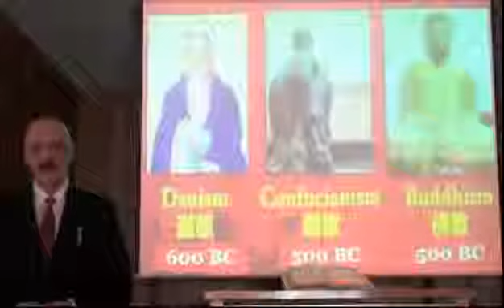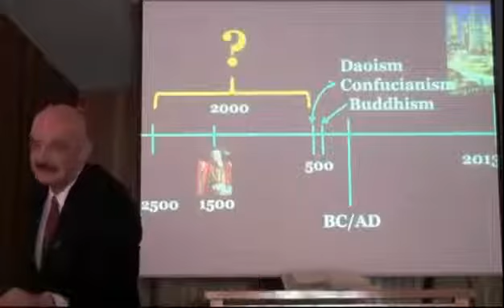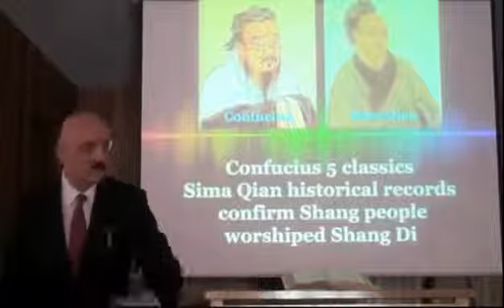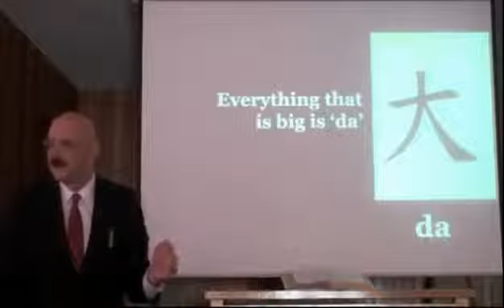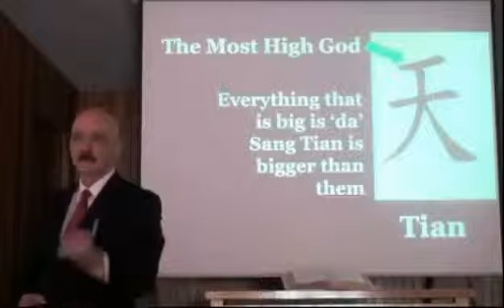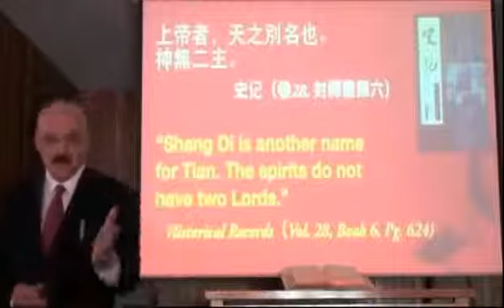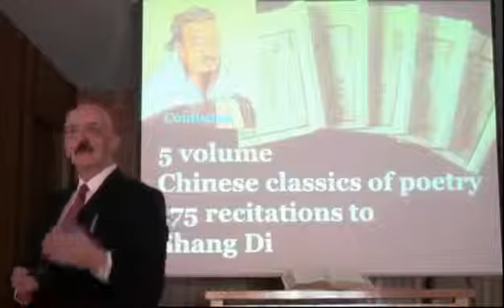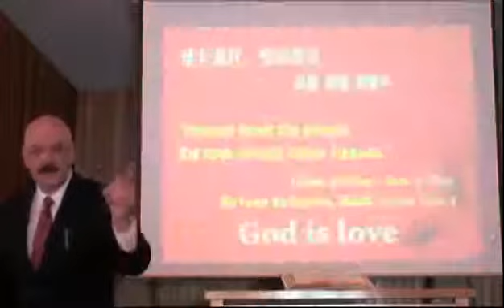Herb Kerten Christianity was The First Chinese Religion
Behold;

The most hated message.
The most heavily censored truth.
Satan's worst enemy and nightmare.

Asian's are God's chosen people, a type for the "Israel" of the Bible.

The God of Abraham, Isaac and Jacob,
The God of The Holy Bible,
Jesus Christ himself manifested first to the peoples of China.
Jesus Christ himself will return last to his holy peoples of Asia.

The garden of Eden in the East.
Jesus' star in the East.
God entered the holy temple, from the East.
The kings of revelations from the East.
The last angel with the trumpet, from the East.
The list of east and godly connections to Asians continue indefinitely.